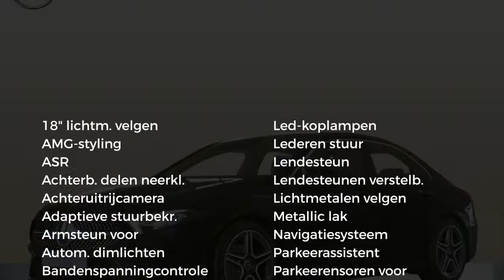Mercedes-Benz A-Klasse A 180 Business Solution AMG / DAB+ / Augmented Reality / Apple Carplay / Auto